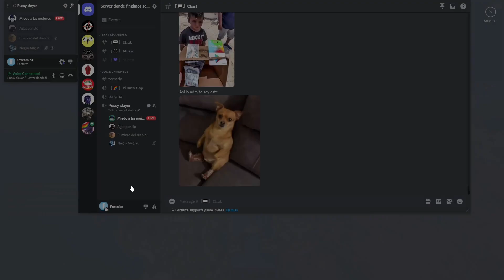Dejan mi loot porfavor 😭 😭 [Clips que no pienso editar parte 62 Fortnite]